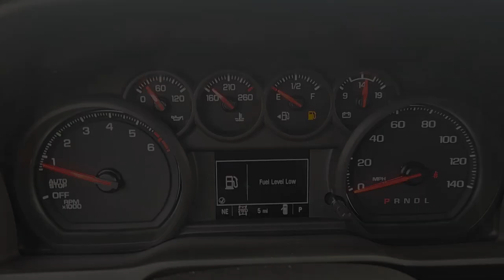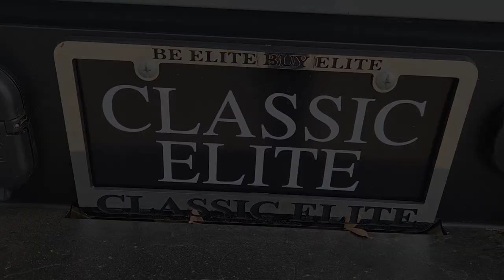2024 Chevrolet Silverado_1500 Custom TX Sugarland, Houston, Katy, Pecan Grove, Missouri City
New 2024 Chevrolet Silverado_1500 Custom available at Classic Elite Chevrolet Sugarland located in 13115 Southwest Fwy, Sugar Land, TX, 77478. Servicing the Sugarland, Houston, Katy, Pecan Grove, Missouri City area.

Can you see yourself in the  2024  Chevrolet Silverado_1500. Its smooth, agile ride keeps you comfortable while its rugged strength gets the job done. These are just some of the great options this vehicle comes with: Intelligent Auto on/off High Beams, Pre-Collision System, Keyless Entry, Satellite Radio, Heated Mirrors, Bed Liner, Premium Sound System, Remote Engine Start, Lane Keeping Assist, Aluminum Wheels. Everyone loves the strong, silent type. Make a date with the Silverado 15 Hundred.